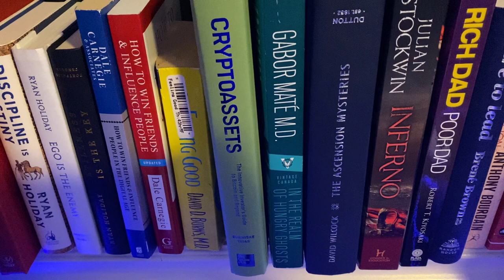COGNITIVE THERAPY - Podcast - Anxiety and Depression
COGNITIVE THERAPY - Self Help - Podcast - Anxiety and DepressionAccording to Google, the 21st century's most popular source of information. The word Vicarious means, “experienced in the imagination through the feelings or actions of another person.” I don’t care how independent you are or claim to be, we are all searching through relatable aspects of life given to us through the experience of another person. Whether it be a song, a book, a movie, a show, or a conversation. Hell, even entire relationships this list is endless. We are all vicariously living through something or someone at any given period of time in our lives.

I invite you to vicariously live through each podcast.

- 2022 Apple MacBook Pro Laptop with M2 chip: 13-inch Retina Display
- 2020 Apple MacBook Pro with Apple M1 Chip
- Focusrite Scarlett 2i2 (3rd Gen) USB Audio Interface
- WD 10TB Elements Desktop Hard Drive
- Audio-Technica ATH-M50x Professional Headphones, Black
- Audio-Technica AT4040 Condenser Microphone, Cardioid